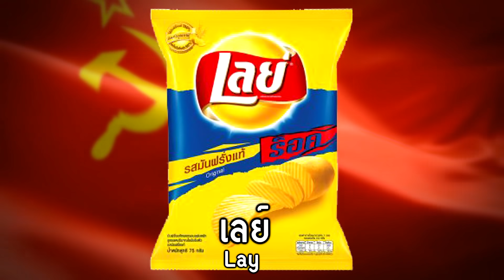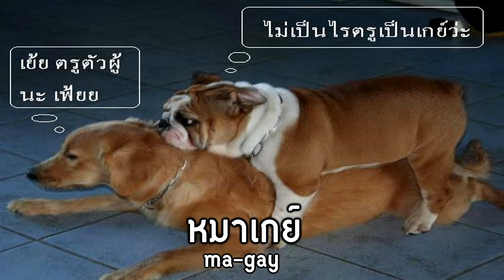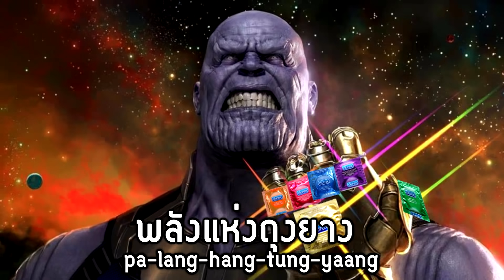Soviet Anthem แปลตรงตัว - (Thai Misheard Lyrics)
เมื่อผมฟังเพลงชาติโซเวียตตามที่ผมได้ยิน.
ปล.คลิปนี้ทำขึ้นเพื่อความบันเทิง ไม่ได้มีเจตนาจะดูหมิ่น ลบหลู่ เหยียดหยาม ไม่ให้เกียรติ หรืออะไรไดๆทั้งสิ้น และเพลงนี้ไม่ใช่เพลงชาติของประเทศใดไนโลก ณ ปัจจุบัน

✭เกร็ดความรู้เล็กน้อย✭ : สหภาพสาธารณรัฐสังคมนิยมโซเวียต เป็นประเทศแรกของโลกที่ปกครองในระบอบคอมมิวนิสต์ ตามลัทธิ คาร์ล มากซ์ (Karl Marx) มาตั้งแต่ปี 1922 มีผู้นำคนแรกคือ วลาดิมีร์ เลนิน (Vladimir Lenin) และล้มสลายลงในวันที่ 25 ธ.ค. 1991 ผู้นำคนสุดท้ายคือ ฮาอิล กอร์บาชอฟ (Mikhail Gorbachyov)
รวมๆแล้ว สหภาพโซเวียต อยู่ภายใต้ระบอบคอมมิวนิสต์นานถึง 69 ปี

⭐สามารถติดตามพวกเราได้ที่นี้⭐